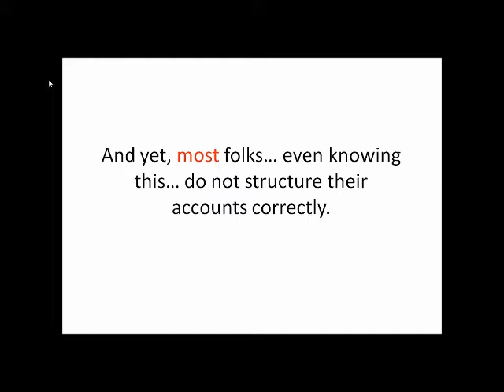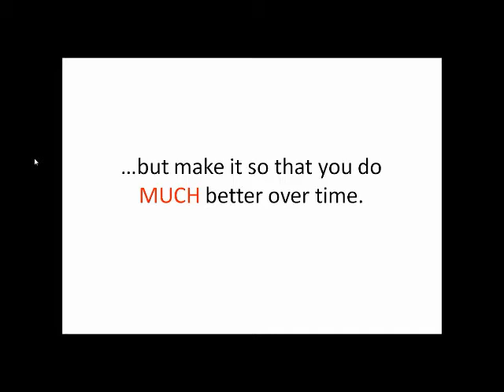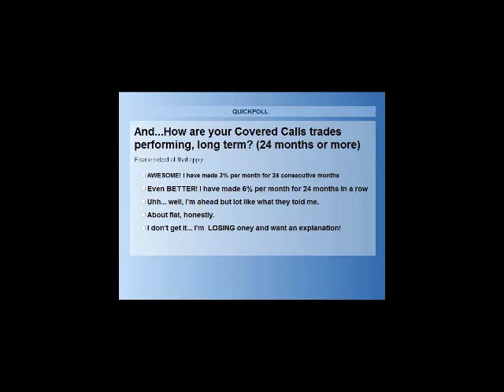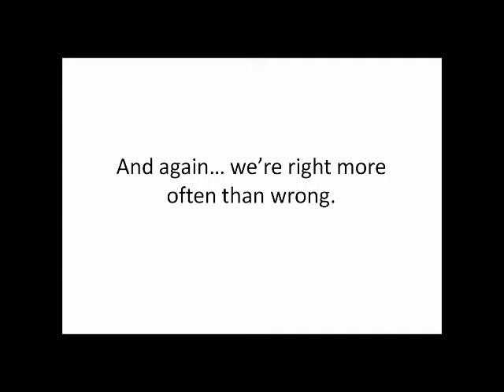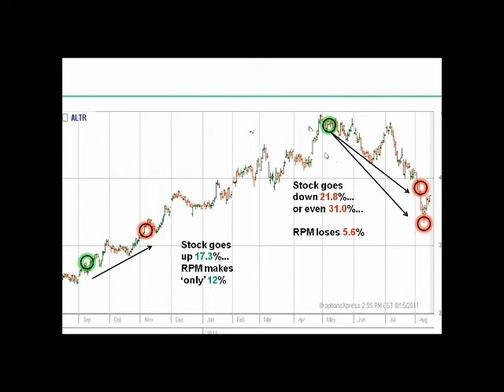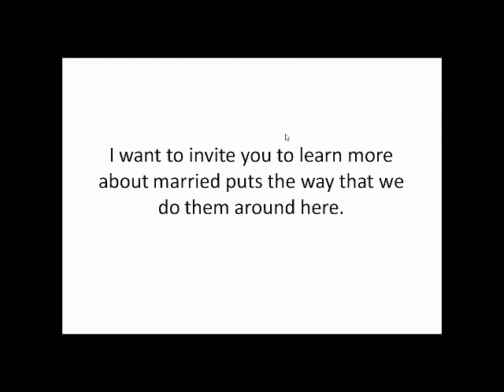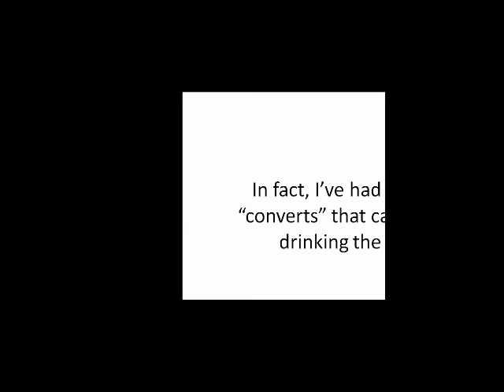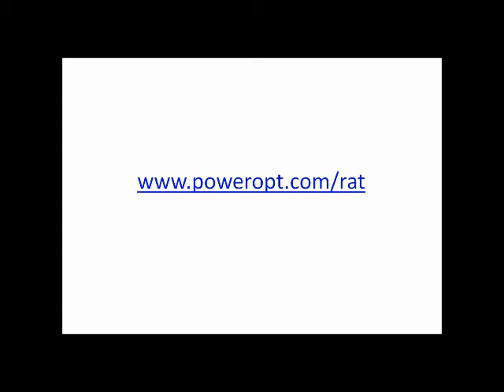Why Should I Insure My Stock??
As investors, we all face the same problem:  Greed vs. Fear.

As we invest in a stock, we are positive we did our due diligence and the stock is going to rise in price.  But, if it falls and hits our stop, we are OK to take a loss.

Well...a 10% loss means we need an 11.1% gain to get back to break even.

If there is a sudden gap and we take a 25% loss, we need a 33% gain to get back to break even.

A loss of 33% requires a 50% gain just to get back to square 1.

All of these scenarios can happen, even with a stop order in place.

But, if you control your risks to 5% or less, you only need a 5.2% gain to get back to break even.  Do you want to see the best way to insure your stock cannot lose more than 5%...while still leaving your upside open?

Watch this video and see how one simple tweak can change the market odds to favor you!